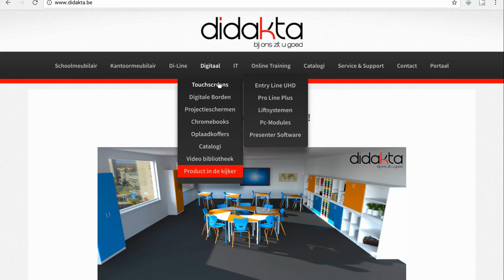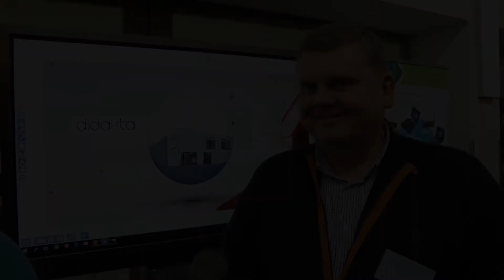Dag van de ICT-coördinator 2018 - Interview Didakta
Op 15 maart 2018 was er de Dag van de ICT-coördinator bij de PXL in Hasselt. Deze netwerkdag staat in het teken van elke ICT-coördinator in een school. Vicli organiseert voor de derde keer de Dag v/d ICT-coördinator en wil zo ICT-coördinatoren verenigen.

Tijdens de dag werden er verschillende standhouders geïnterviewd, waaronder Romain Martin van Didakta.

All videos published to the eDavy YouTube channel were made/produced with permission from the company's respective PR firms and are copyright. Trailers or official gameplay video were sent to us directly to showcase on this channel. Linking or embedding eDavy content is allowed and encouraged but you may NOT download or publish our videos to your own channel or website without our expressed permission in writing.